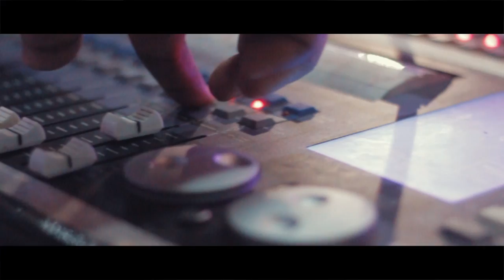Tribute to Jyothi Engg. College | ഞാൻ ജ്യോതിയൻ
Concept & direction : Leeson Vallappady
Cinematography & editng : Adars Shiras
Song : Arun Pradeep
Poster design : Anjal shad
Vfx : Jemin Johnson
Action camera : Vivek balu